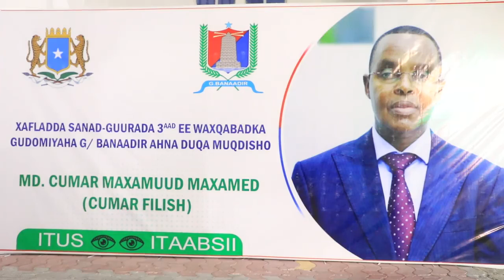DEG DEG:Dagaal Ka Dhacay Hiraan & Deni Oo Isbadal ku Sameeyay Cidamada Puntland iyo Goanka C/Filish